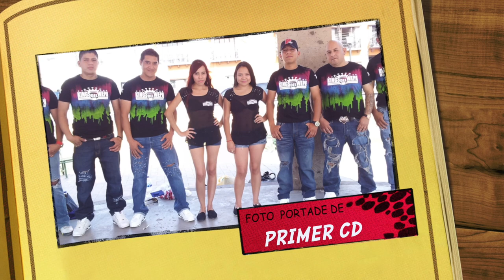LOS 7 AÑOS DE LOS KINGS DEL WEPA